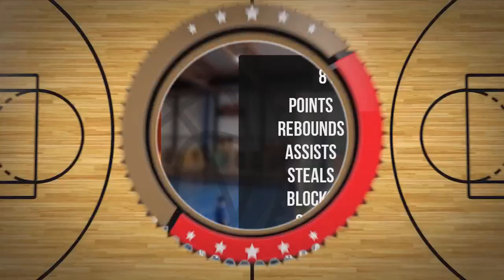Julia Bożek Player Mixtape DC93 Girls Brzesko 2023